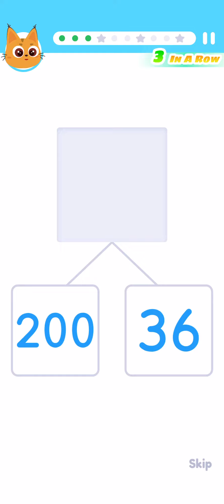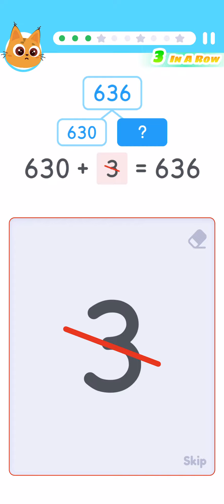Math Time 🕰️ (Part 1) Learning add(+) & numbers ❤️